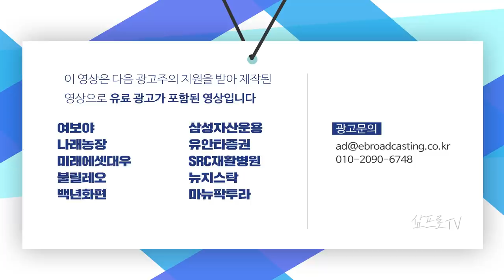순환매.. 시장의 끝이 아니라 새로운 랠리의 시작이다 f.유진투자증권 허재환 연구위원